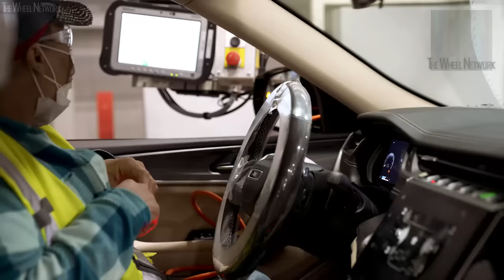Stellantis Production in the United States – Chrysler, Dodge, Jeep, Ram (Formerly FCA Fiat Chrysler)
Stellantis (formerly FCA Fiat Chrysler Automobiles) manufacturing footage from 2010 to 2021. Featuring production of Chrysler, Dodge, Jeep, Ram and Viper models, engines and transmissions, in plants across the United States.